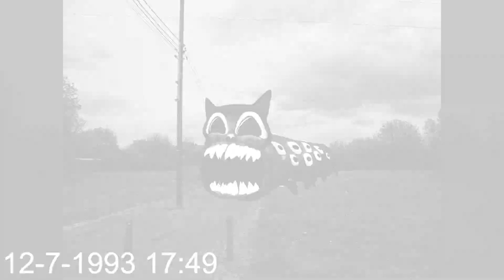House Head ARMY VS Siren Head, Light Head, Cartoon Cat & Cartoon Dog || (Trevor Henderson)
Cya!